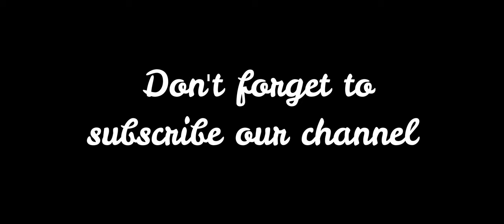Brasil vs Argentina in Copa America Final | ব্রাজিল vs আআর্জেন্টিনা | By Zobair & Sanzeeda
Assalamualikum everyone
We are new married muslim couple Mr. & Mrs. Zobair.
We decided to share our daily life style, travelling vlog, food vlog, etc. videos with you guys.